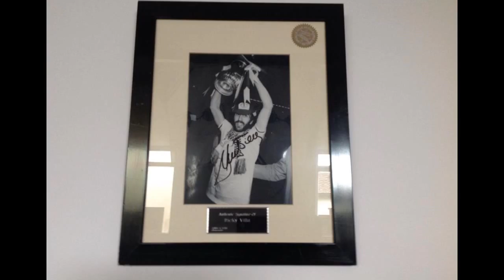Tottenham Hotspurs Authentic Football Memorabilia Ideal Xmas Gift from Sporty Mamas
Are you looking for an original
xmas gift for the Tottenham Hotspurs
supporter in the family?

100 % Genuine Tottenham Hotspurs Memorabilia is part of
Sporty Mamas which provides signed pieces of memorabilia from
the Sport, Music and Film industries. All signatures come with a comprehensive printed Certificate of Authenticity.

£95 for any present premiership footballer in
this style ... the engraving on the plaque can be
personalised for personal gifts and
Christmas presents and I have consent from the
premier league to use the club badges on the engraving too.

I can make very similar pieces up for other retired
players and they can be as simple or special as you
like ... If there is a specific budget in mind
I can taylor it and reduce or increase size or
number of photos included ... Customers can even design
it themselves if they would like to be more involved.

We only use the highest possible quality, high resolution
and high definition press photographs in all our pieces and
have consent to use premier football club badges in our
engraving to help make items extra special.

Through our contacts, Sporty Mamas can obtain almost any signature from personalities involved in a
vast range of sports including Football, Rugby, Formula One, Darts,
Golf, Cricket, Moto GP, Boxing, Snooker, Horse Racing as well as
actors and actresses and musicians.

We also offer a framing solution for customers
who have existing precious memorabilia they need presented in
a nice way. (What is the point in having these items if they are not
on display).

All estimates are given free of charge and a down
payment of 25 % is payable up front for all items
with the balance payable on delivery of the completed piece.

Created in 2011 Sporty Mamas are located
in South Woodham Ferrers in Essex and offer signed pieces
of memorabilia to the general public and charities to help with
fundraising. We also set up events helping fans and
supporters spend time with their sporting heroes at dinners and
functions across the county.

Engraved plaque can be personalised to use as an idea Christmas gift for a loved one ... (Measures approx 59cm tall
37cm wide).

If you have any interest in Burnham-on-Crouch its history and the businesses of the town then please join us

Burnham Ramblers are next door at Leslie Field and currently play in the Ryman North.

AUTHENTIC FOOTBALL MEMORABILIA :
00:00:05  Authentic Football Memorabilia
00:00:06  Genuine Football Memorabilia
00:00:08  Authentic Autographed Memorabilia
00:00:10  Authentic Signed Memorabilia
00:00:12  Autograph Memorabilia

Burnham-on-Crouch Pressure Cleaning examples below.